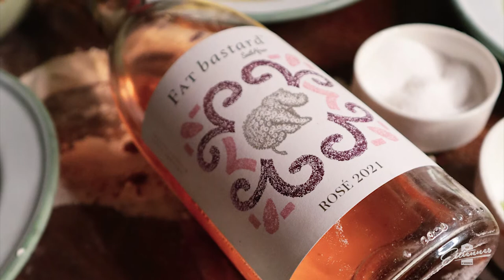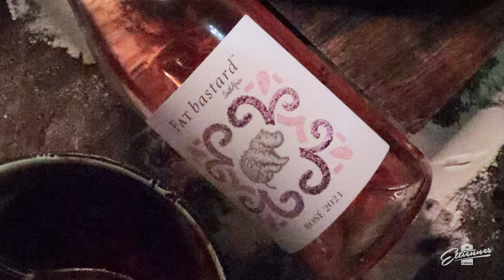Pizza Nite with Fat Bastard Rosé and the Large Pizza oven from Steelle Outdoor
Classic Pizza flavours cooked in the large wood burning oven and paired with an elegant Cinsaut Rosé